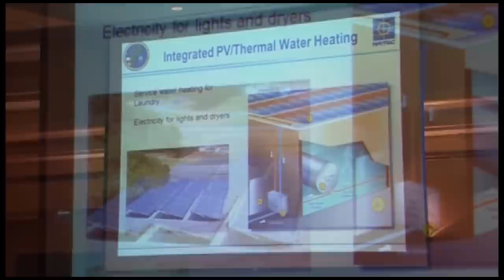DOD Sustainability Strategies Discussed During Conference in Guam